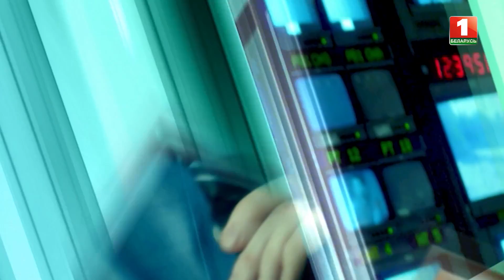Министр сельского хозяйства и продовольствия Республики Беларусь Леонид Заяц. Актуальное интервью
Леонид Заяц рассказал, как влияют на ход уборочной рентабельность хозяйств и стратегические запасы продовольствия. А также сколько АПК планирует заработать на экспорте продовольствия в текущем году и каковы виды на урожай национальных символов - картофеля и льна.